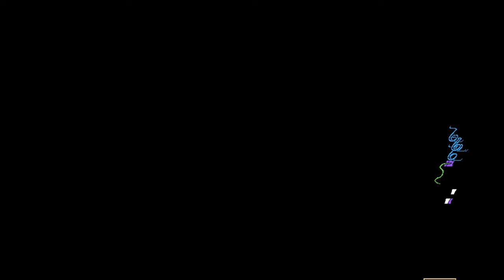Pizzahead recebe o julgamento final | Pizza Tower (& The Noise) (FINAL)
Será que permanecerá (FINAL)?